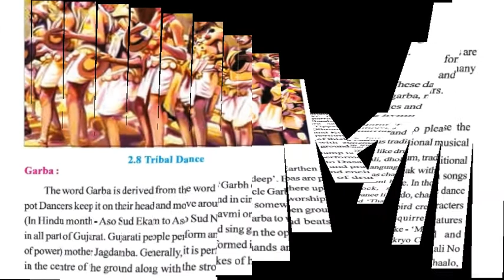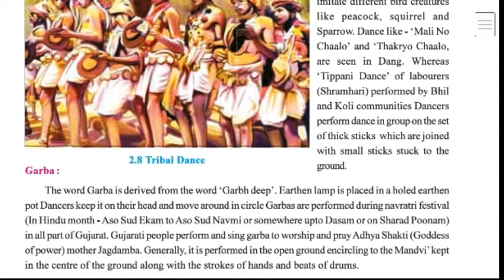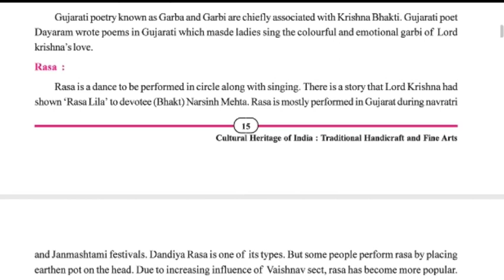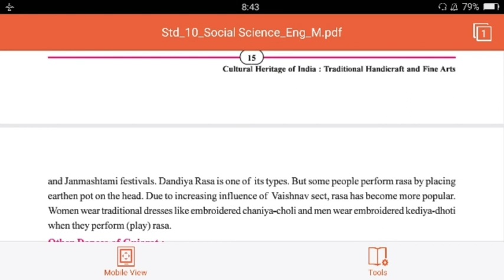Part -6 class 10 social science chapter 2 from gseb easy explanation English to Hindi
Hey I am Shital and you will find here topics wise explanation class 10 chapter 2 I have to try each topics explain in easy way which is definitely understand for you all the best
Class 10
Gujarat board
Chapter -2
Culture heritage of India traditional handicraft and fine arts
Part - 6